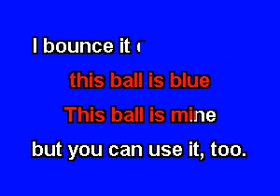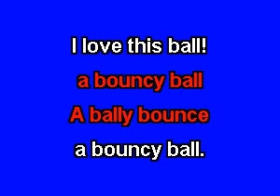SM9924 14 Bouncy Ball Dora The Explorer